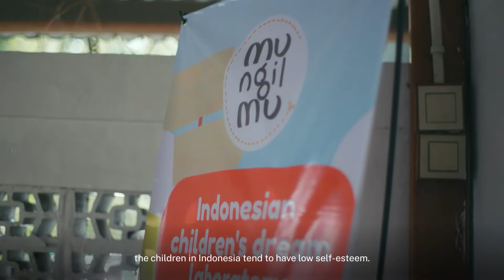Reach for Great Stories - Siti Hanifah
Sometimes Great is seeing the Great in others. As it is for Siti Hanifah (affectionately called Kak Hanifah), the COO and Co-Founder of, Mungilmu, the first digital pre-school in Indonesia. When she started her digital classes in 2016, there were many naysayers. But Great refuses all limitations and today her classes touch the lives of thousands of young children.

Just like Hanifah, we know there’s something in each of us that wants to Reach for Great. No matter what that is for you, we promise to help you get there. Let’s ReachforGreat together! Find out more about Hanifah and what inspires her to Reach for Great